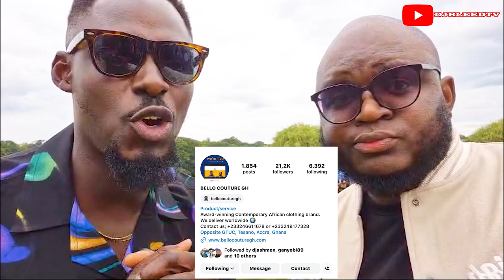GHANA PARTY IN THE PARK UK 2024